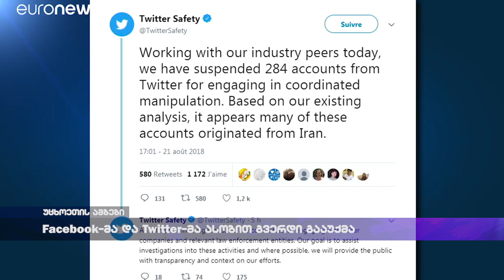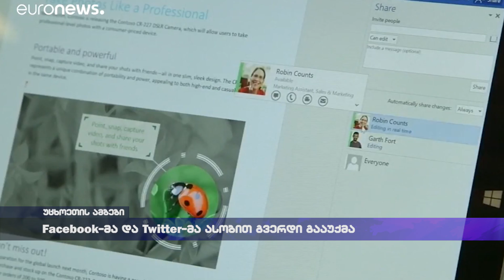Facebook-მა და Twitter-მა ასობით გვერდი გააუქმა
ფეისბუკმა ქსელიდან ირანთან და რუსეთთან დაკავშირებული ასობით გვერდი და ჯგუფი წაშალა. კომპანიის ადმინისტრაციაში აცხადებენ, რომ საქმე იმ რესურსებს ეხება, რომლებიც ინფორმაციის გავრცელების კოორდინაციისთვის გამოიყენებოდა. გვერდების ნაწილი ირანის სახელმწიფო მედიასთან უშუალოდ იყო დაკავშირებული, გვერდების ნაწილი კი შეერთებული შტატების ხელისუფლების მიერ რუსული სამხედრო დაზვერვის სასარგებლოდ მუსაობაშია ეჭვმიტანილი.

ანალოგიური წმენდა ჩაატარა თვითერმაც, საინადან სამასამდე ანგარიში გაქრა. ქსელის ადმინისტრაციის განცხადებაში ნათქვამია, რომ გაუქმების მიზეზი ამ გვერდების სხვადასხვა მანიპულაციებისთვის გამოყენება გახდა. თვითერში აღნიშნავენ, რომ ამ გვერდების დიდი ნაწილი ირანთან იყიო დაკავშირებული.

გუშინ კი მაიკროსოფტმა გამოაცხადა, რომ ასობით ყალბი საიტი აღმოაჩინა, რომლებიც ამერიკული ინტერნეტ-რესურსების გასატეხად გამოიყენებოდა - მათ შორის შეერთებული შტატების სახელმწიფო სტრუქტურების კუთვნილი რესურსების გასატეხადაც. მაიკროსოფტში ამ საიტების შექმნასა და მართვაში რუსი ჰაკერები დაადანაშაულეს.